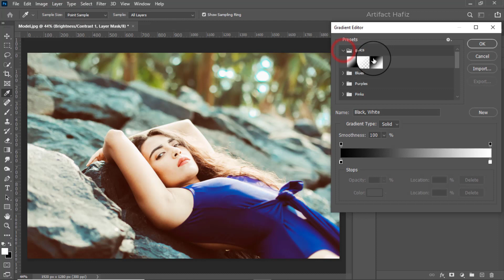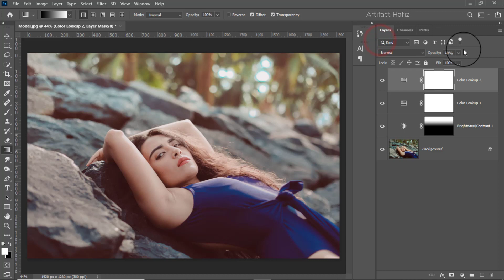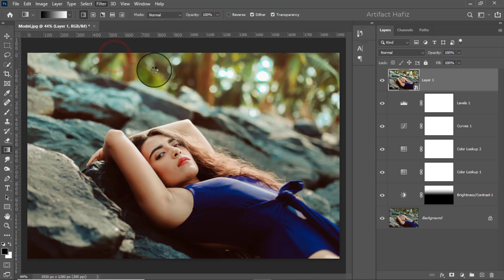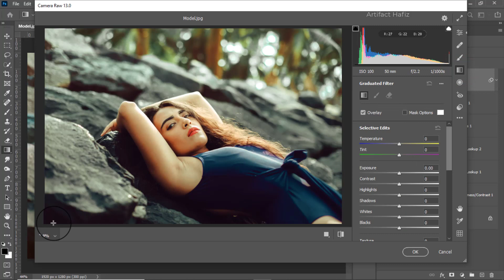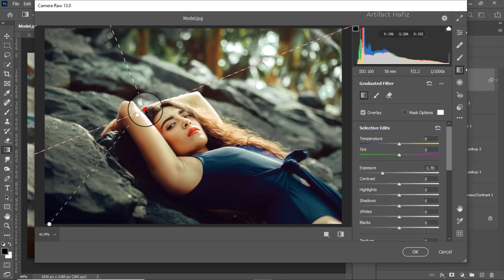Dramatize a Portrait Easily - Photoshop Tutorial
Hello Viewers,
Here I will show Dramatize a Portrait Easily - Photoshop Tutorial.

Skype: rakibhafiz
Follow me on